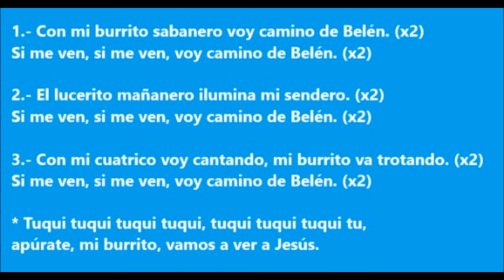Mi burrito sabanero - Villancico Venezolano - Karaoke - Pista Musical